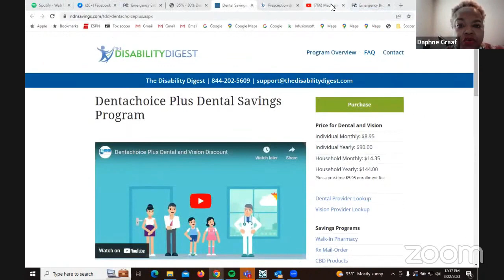Social Security Disability Recipients Discounts For Medication